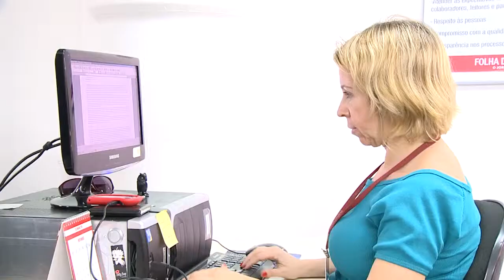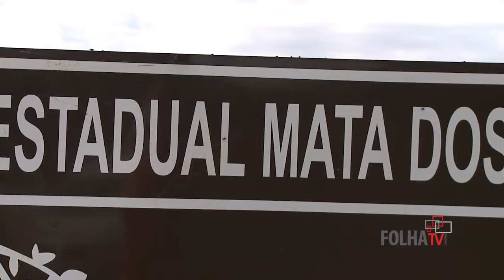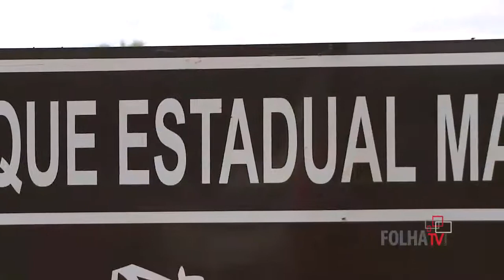FolhaTV Programa 49 - Guardiã do Parque Estadual Mata dos Godoy.